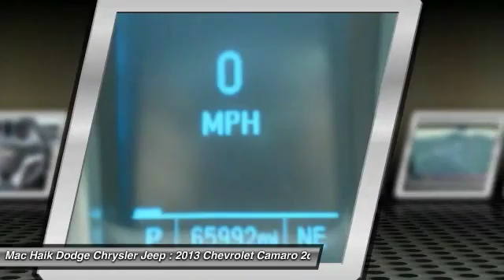2013 Chevrolet Camaro Austin 148376A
2013 Chevrolet Camaro SS

Looking for the right 2dr car? Today could be your lucky day. With 65992 miles, this RED, 2013 Chevrolet Camaro equipped with Automatic transmission could be yours. Request more information and set up a test drive right away.